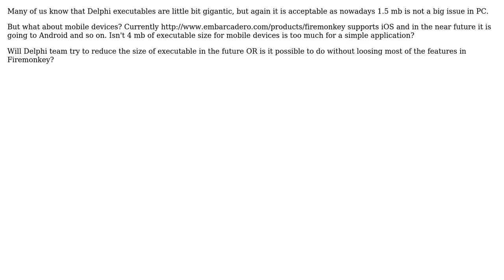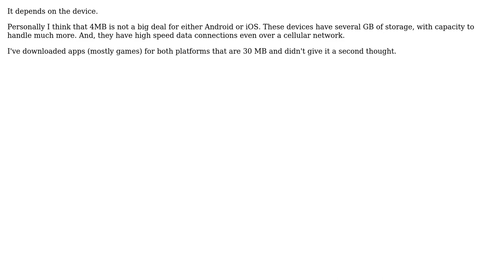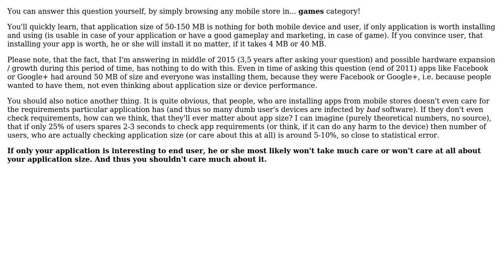Software Engineering: Mobile applications in Delphi (3 Solutions!!)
Software Engineering: Mobile applications in Delphi

With thanks & praise to God, and with thanks to the many people who have made this project possible! | Content (except music & images) licensed under CC BY-SA | Music | Images & others | With thanks to user Warren P user Vibeeshan user trejder user gnat user Alan Delimon and the Stack Exchange Network Trademarks are property of their respective owners. You are responsible for your own actions.